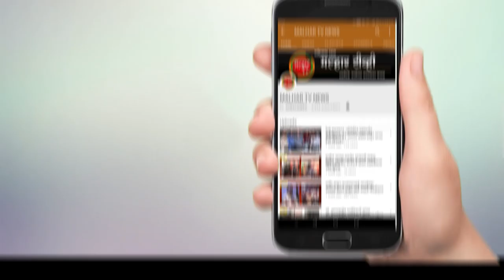रोटरी क्लब ऑफ पनवेल सीफोनी च्यावतीने वस्त्र विविधा हे भव्य प्रदर्शन आणि विक्रीचे आयोजन